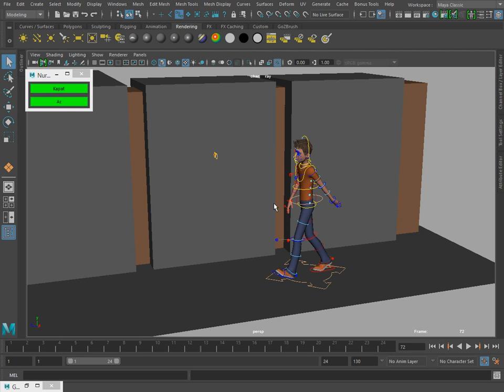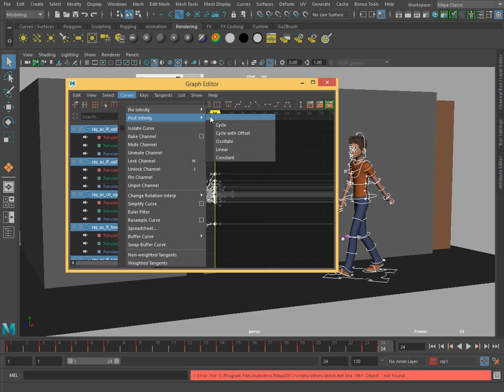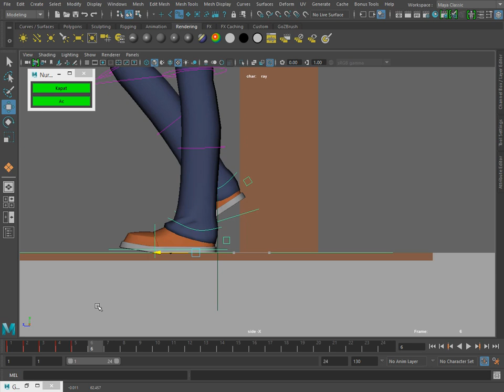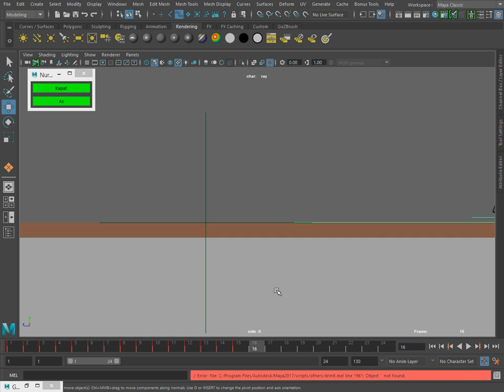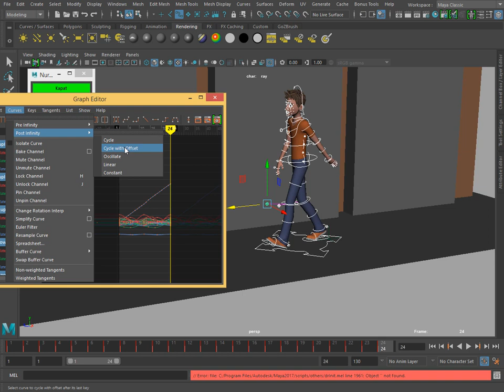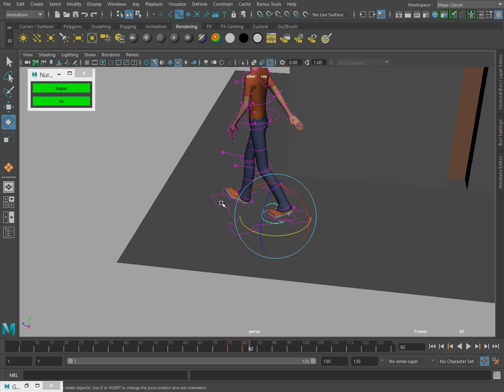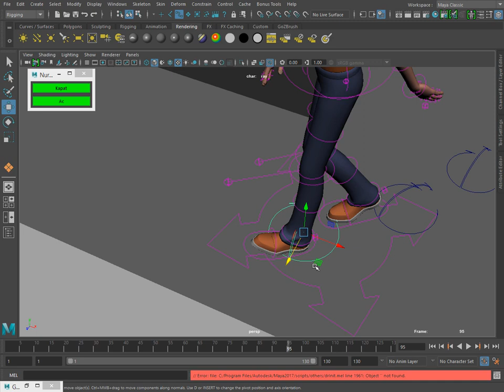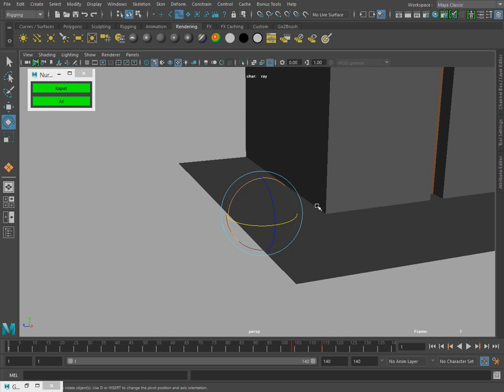Maya'da Karakter Yürüme Animasyonu 2 (sokakta) walk Tutorial in Maya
Önceki dersimizde karakterimiz walk cycle denilen döngü içerisinde yürüme animasyonunu yapmıştık. Şimdi ise bu karakteri sokakta nasıl yürüteceğiz ve köşeleri nasıl dönecek onu anlattım.

Redirect ile köşe dönmece :)